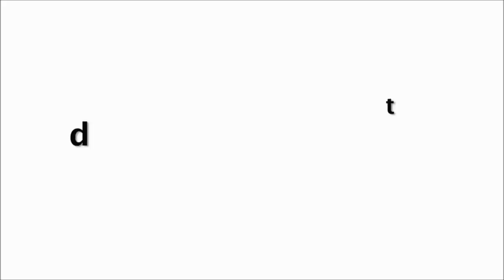बॉलीवुड की अभिनेत्रियां जिन्होंने अपनी जिंदगी में बना रखे है नाजायज रिश्ते | Secrets Affair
यह है बॉलीवुड की वह हॉट अभिनेत्रियां जिन्होंने अपनी जिंदगी में बना रखे है नाजायज रिश्ते